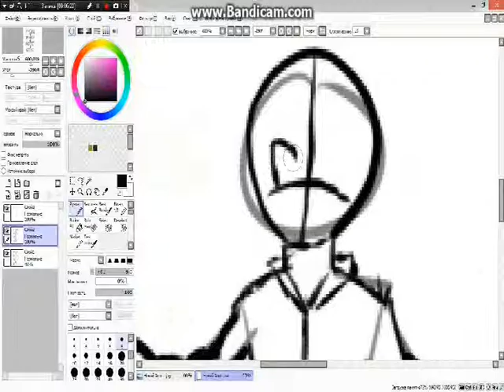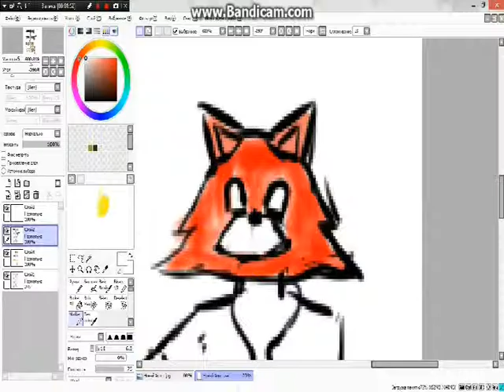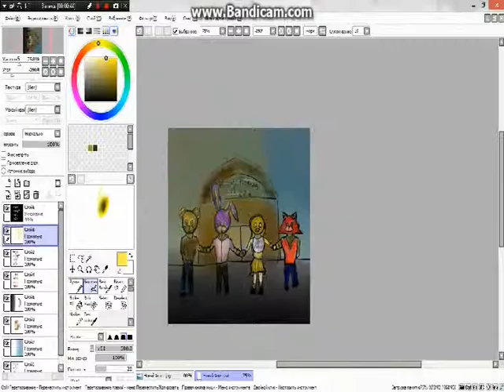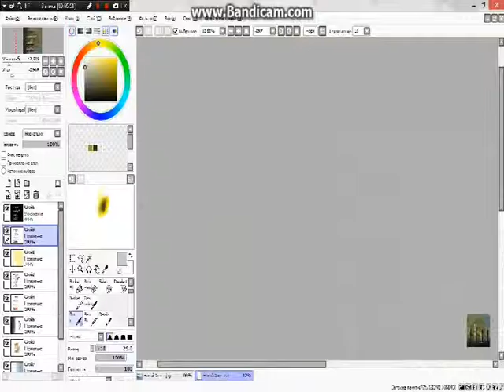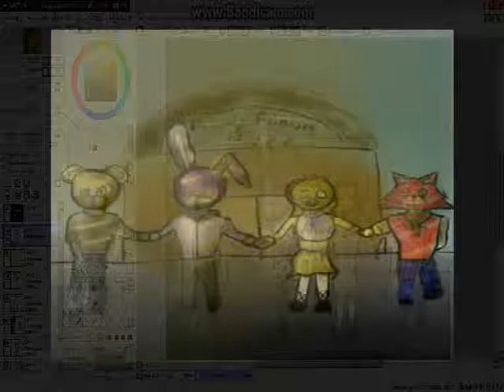(Speedart) Out of the rust carnival Fazbear (Fnaf) By BandScrossey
Song:Poets of the fall - Carnival of rust.
Programms:Paint Tool Sai,Windows Movie Maker.
Instruments:Wacom One Small,Computer mouse.